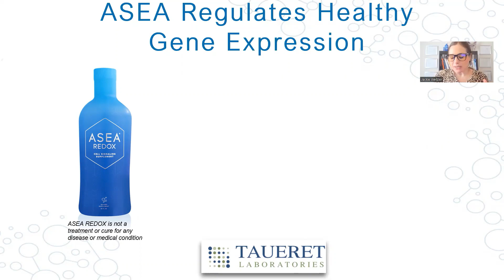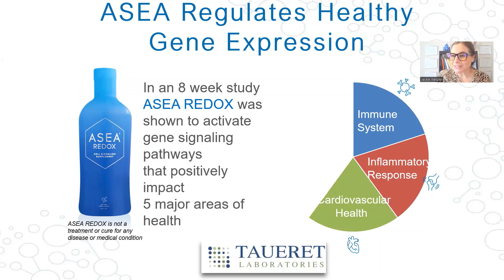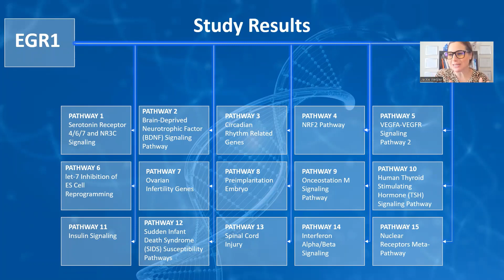Benefits of ASEA Part 1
The 5 areas ASEA/redox signaling molecules greatly improves and balances!